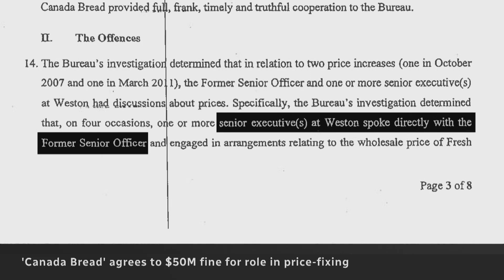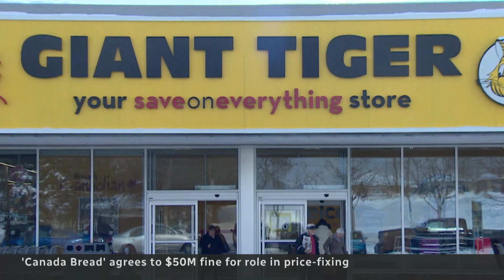Bread wholesaler fined $50M for price-fixing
The company that provides bread to millions of Canadians under brands like Dempsters has been handed the largest price-fixing fine ever: $50 million. The company pleaded guilty following an investigation by the Competition Bureau.